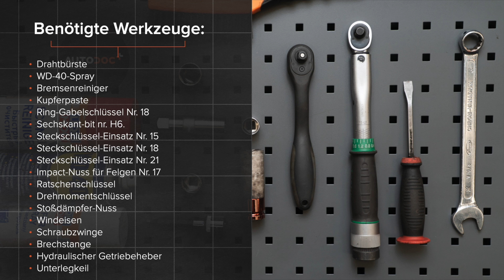Wie BMW 1er E82 Radlager vorne wechseln [AUTODOC TUTORIAL]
Wie BMW 1 (E82) 3 Coupe 2007–2013 Radlager vorne / Radlagersatz vorne wechseln [AUTODOC TUTORIAL]

Radlager an BMW 1 Convertible (E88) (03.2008–12.2013) / BMW 1 Hatchback (E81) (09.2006–12.2011) / BMW 1 Hatchback (E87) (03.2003–09.2012) / BMW 3 Saloon (E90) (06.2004–12.2011) / BMW 3 Coupe (E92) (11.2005–12.2013) Fahrzeugen, werden stets nach demselben Muster ersetzt. Es kann jedoch aufgrund spezifischer Merkmale des Fahrzeugdesigns kleinere Unterschiede geben.

Alle Video- und Pdf-Tutorials zum Austausch der Teile eines BMW E82: im AUTODOC CLUB herunterladen und anschauen

0:00 — BMW E82 – Radlager: Schritt-für-Schritt-Tutorial zum Austausch
1:10 — Trennen Sie die ABS Sensorverdrahtung.
3:37 — Entfernen Sie die Querlenker.
8:20 — Bringen Sie die Bremsscheibe an
9:50 — Bringen Sie die Befestigungsschrauben an.
11:58 — Entfernen Sie den Träger unter dem Arm.
13:40 — Schrauben Sie die Radbolzen fest.